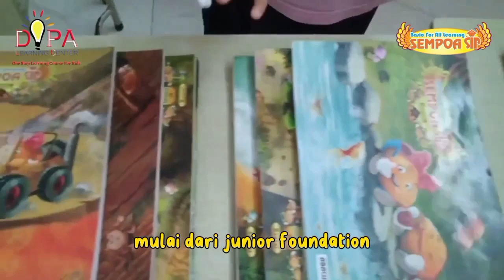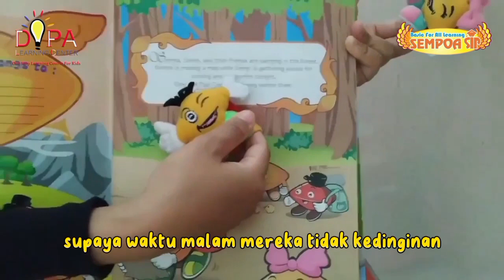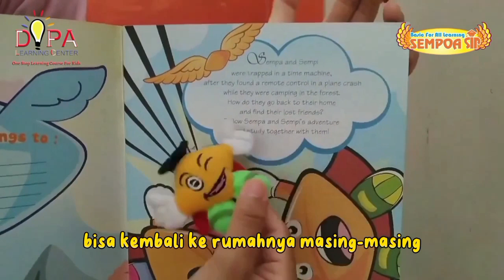LEVEL SEMPOA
DIPA LEARNING CENTER
ONE STOP LEARNING COURSE FOR KIDS

Kursus untuk anak usia 3-15 tahun
-Sempoa Sip
-Baca tulis Sip
-Smarter (Bhs Inggris)
-Rainbow (Seni)
-Splash (Renang)
-Eye Level (Matematika)

WEB :
Dipa Learning Center

TC Sawojajar
Jl. Selat Sunda 1 D2/22 Sawojajar Malang

TC Dinoyo
Jl. MT Haryono No 167 Kav 8 Dinoyo Malang